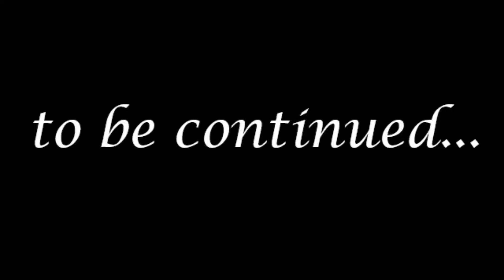SANTHOSH TROPHY | NM NAJEEB | SBT COACH | INTERNATIONAL PLAYER |Part-2 | കേരളവും സന്തോഷ്‌ ട്രോഫിയും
Gokulam Kerala FC appoints former Indian International NM Najeeb as reserve team coach